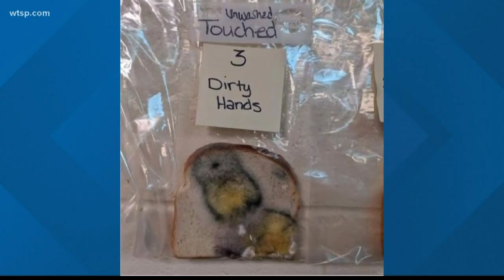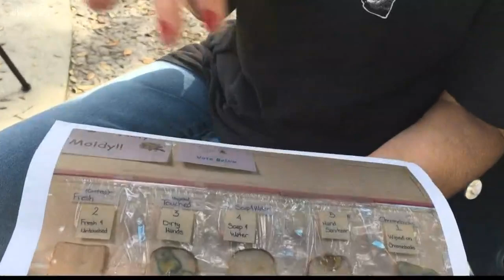Teacher's moldy bread experiment shows importance of washing hands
Idaho teacher Jaralee Annice Metcalf showed her students what happens to bread that's been touched with dirty hands.